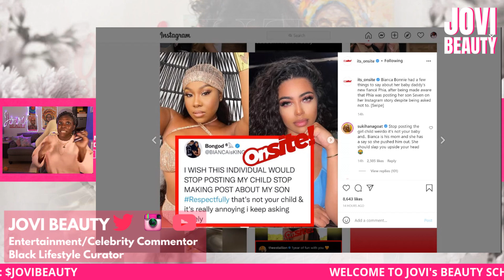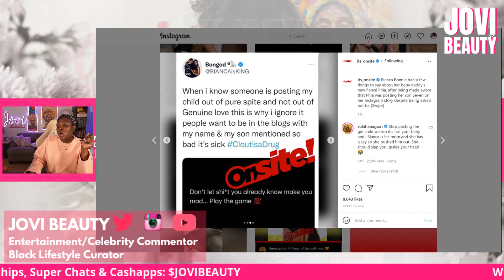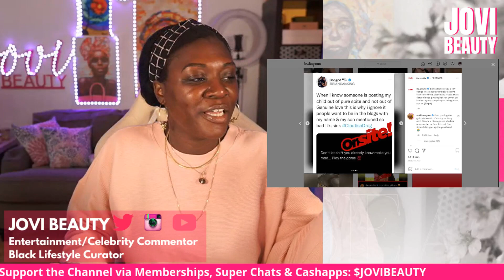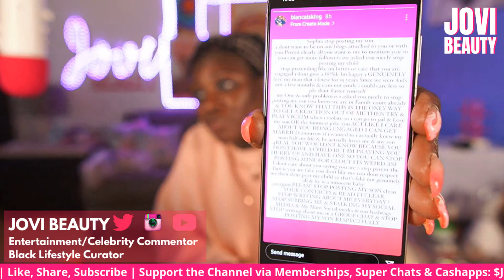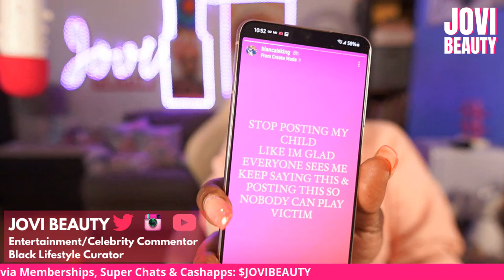BIANCA BONNIE Upset "BD" CHOZUS Fiancé Phia Posted Pics of Their Son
Welcome To Jovi Beauty School • Black Femininity for the WIN •
BIANCA BONNIE mad at CHOZUS Fiancé Phia Posting Son

WHO'S JOVI?
Jovi Beauty's funny and insightful beauty shop-style conversational content offers black women lifestyle and relationship advice based on discussions around celebrity news, celebrity relationships, and pop culture topics. Jovi promotes Black women's femininity through living your life like it's golden. Believing that when Black women embrace their true femininity and self-love, the entire community wins.
Interesting, WHAT ELSE:
Jovi is a NYC native and graduate of the Fashion Institute of Technology with degrees in International Trade & Marketing, Merchandising & Communications. Jovi is all about the aesthetics, vibes, and creating the lifestyle that all Black women should experience!!!

DAILY LIVESTREAMS at 12pm Est Monday-Friday, additional uploads throughout the week

"I'm In The Business Of Black People" - Cathy Hughes

Jovi Beauty
1234 St Johns Place
Unit # 130-290
Brooklyn, New York 11213

Follow my Lifestyle Channel BEAUTY BY JOVI